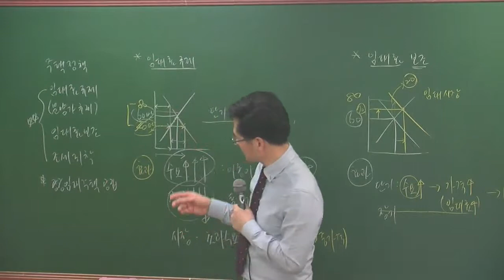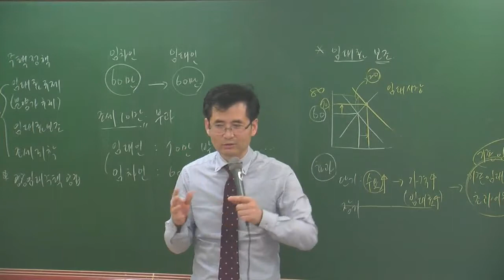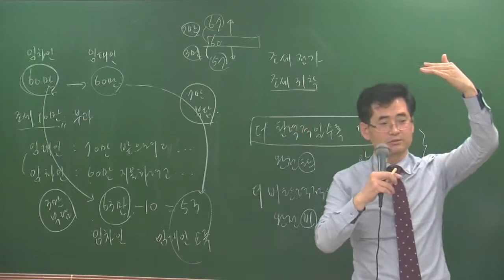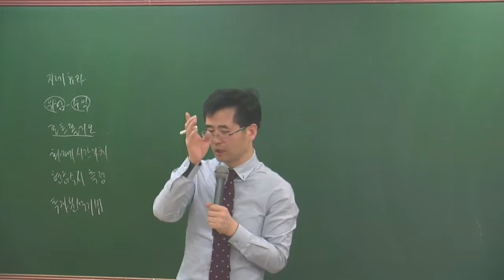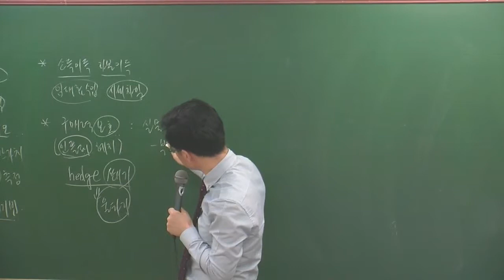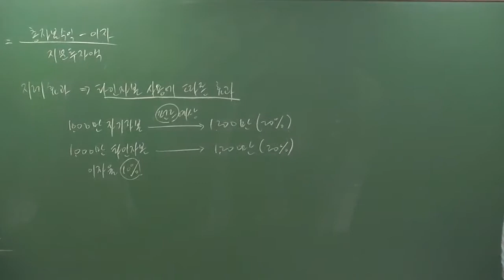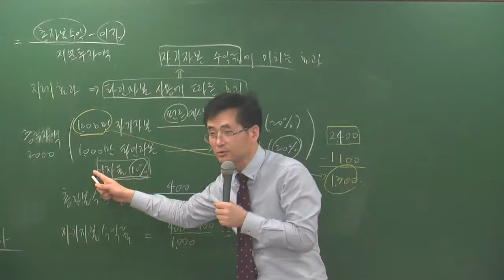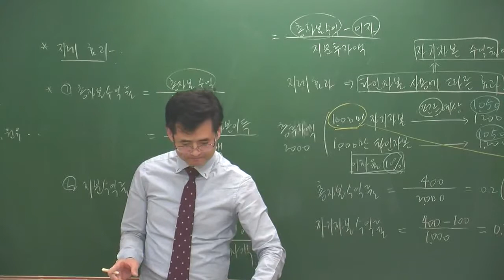학개론1-14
설명